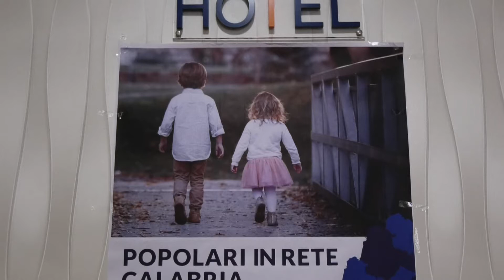Popolari in Rete, a Lamezia la politica al "centro"